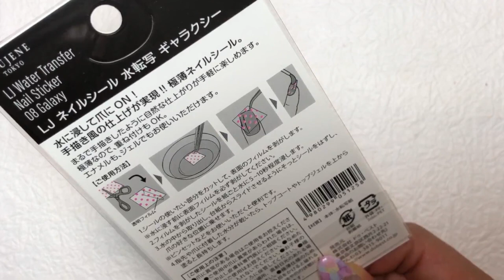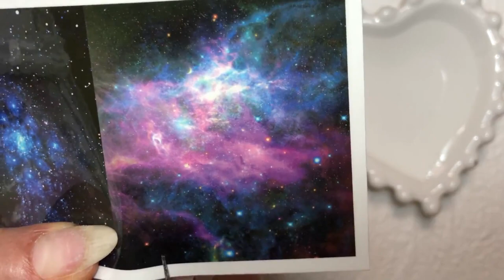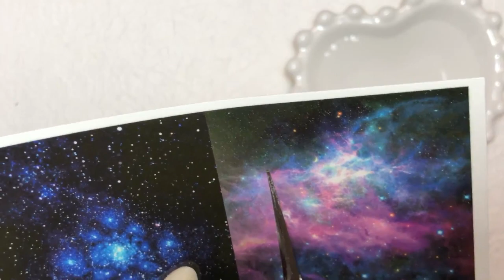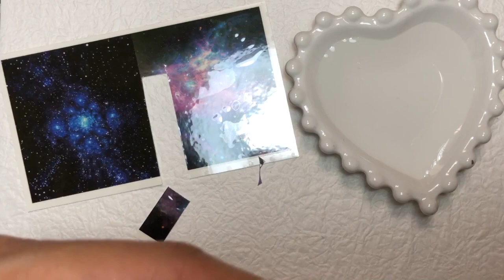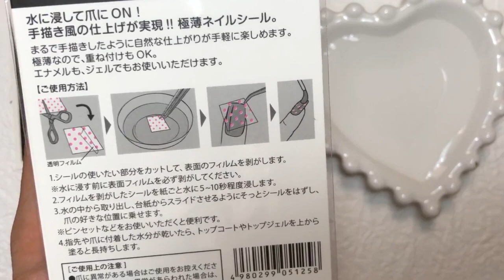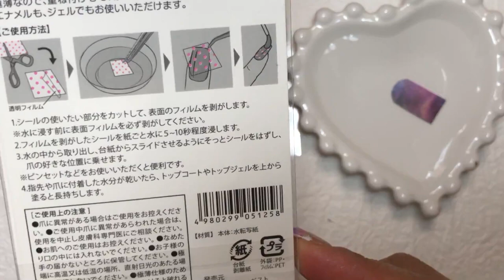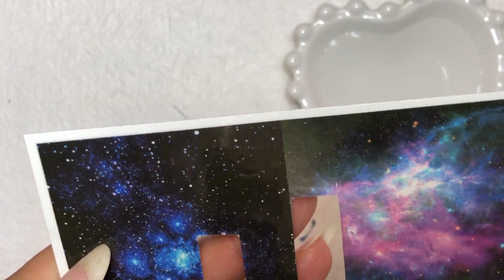１００円アイテム！！セリア転写シールやってみた！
100均ネイル再生リスト